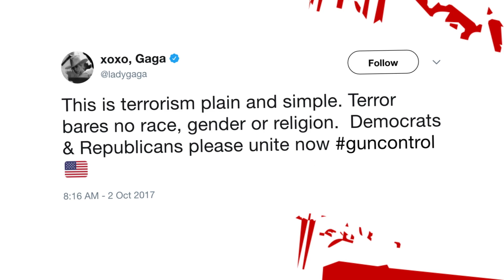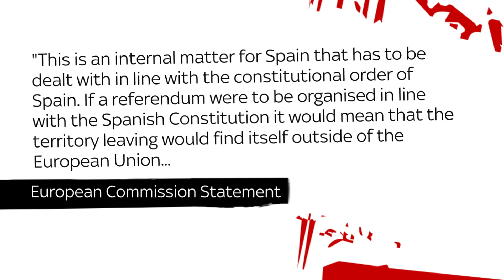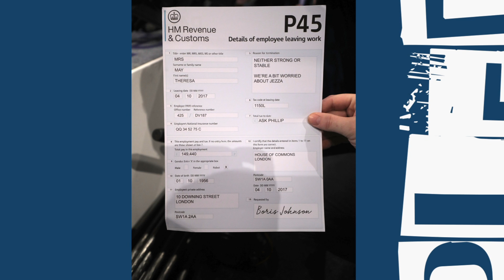The Pledge | 5th October 2017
On this edition of The Pledge (5th October 2017)... Afua argues enough is enough, President Trump has got to crack down on guns; Carole thinks we're too quick to brand atrocities as terrorism; Nick wants to argue the independence referendum in Catalonia has repercussions far beyond Spain; Michelle thinks we're forgetting our values; and Greg says Theresa May's Conservative Government is finished, and the Party needs a new leader.